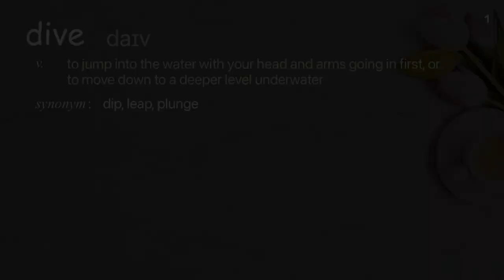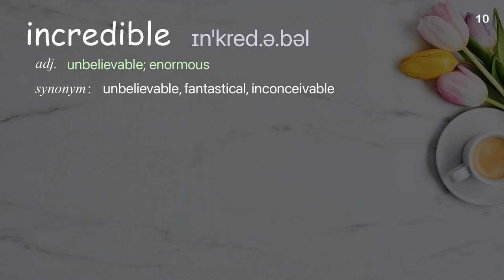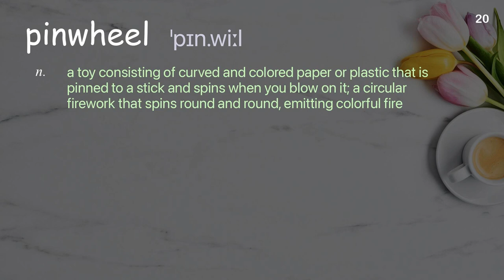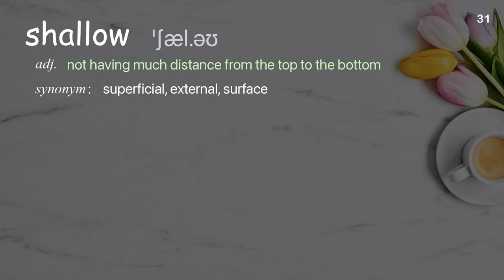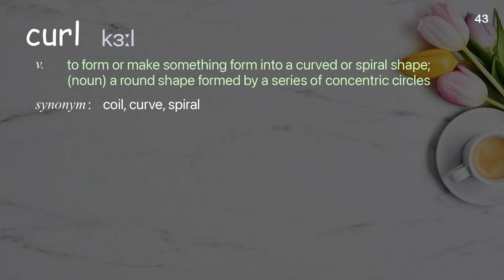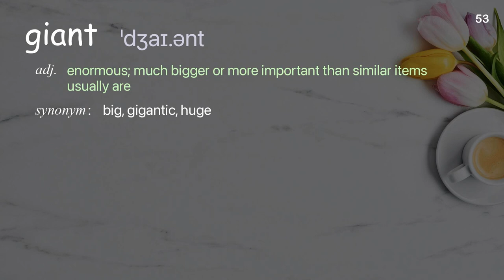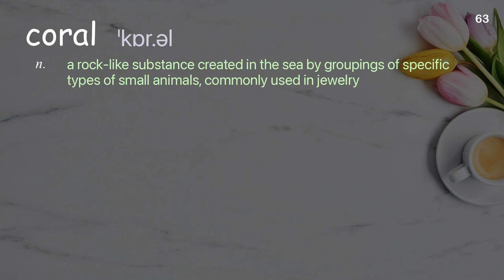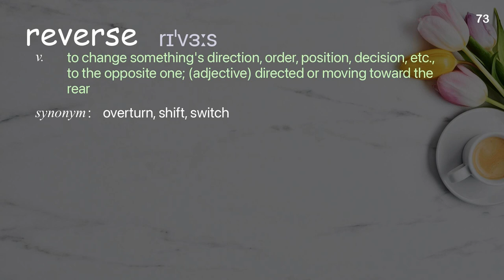73 Academic Words Ref from "David Gallo: Underwater astonishments | TED Talk"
■PLEASE NOTE